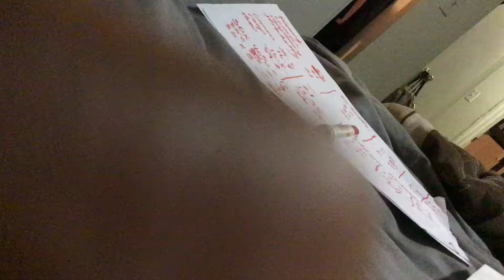You guys have video ideas?